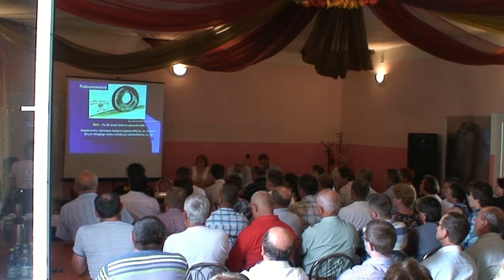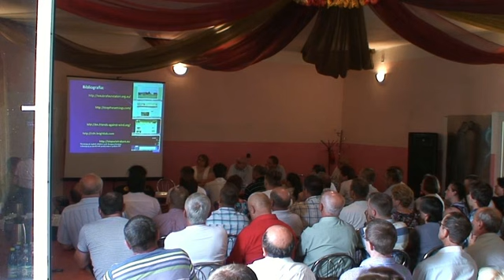Prelekcja Prof dr inż Barbary Lebiedowskiej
Prelekcja Pani prof. dr inż. Barbary Lebiedowskiej wygłoszona dnia 16 sierpnia 2015 roku w Wyrykach